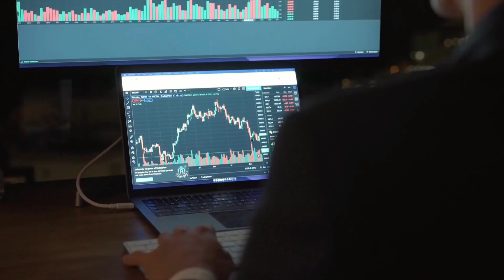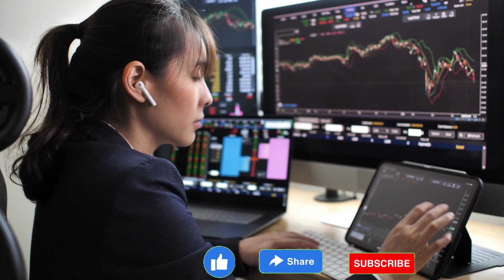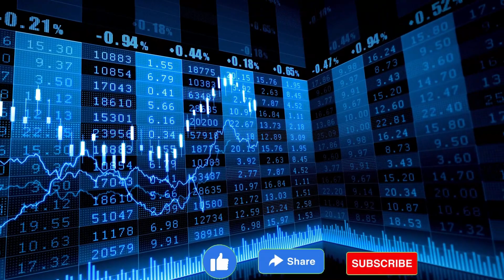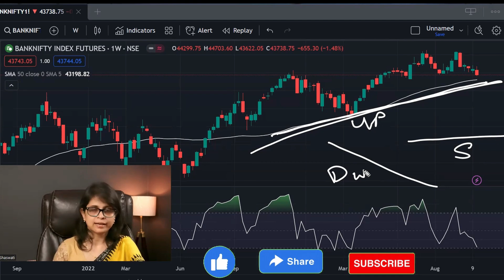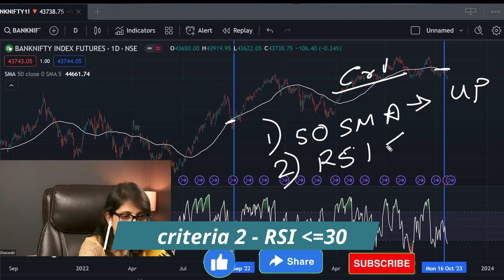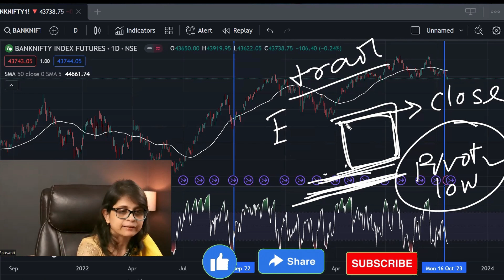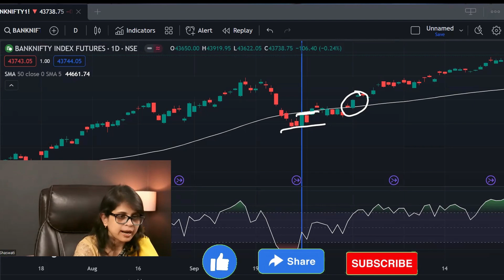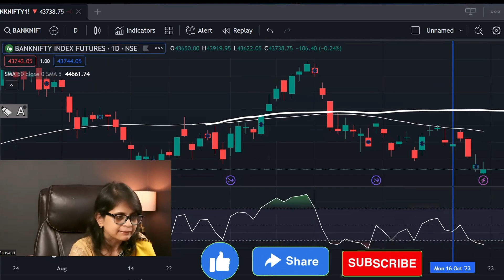How to Start Trading For Beginners - The Blueprint to Your Success! 🚀💎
Are you new to the exciting world of trading and eager to embark on your Investment /Trading journey? This comprehensive step-by-step guide on How to start trading for beginners is your ultimate roadmap to kick start your trading endeavors. Discover the essential principles, strategies, and tools you need to get started in the world of trading. Learn how to understand market dynamics, analyze assets, manage risk, and execute your first trades confidently. With this guide, you'll gain the knowledge and confidence necessary to begin your trading adventure with a solid foundation. Don't miss out on this essential resource for trading novices. Here we will discuss how to start trading on Stock Market and one swing trading strategy.

00:00 - How to Start Trading?
01:28 - Which Time frame to Use?
02:08 - Which Instrument to Trade?
03:36 - Trade Setup
04:15 - Trading Strategy for Beginners
11:10 - Back testing
11:30 - Forward Testing/ Paper Trading
12: 02 - Start to Trade with Real Money
13:35 - Trading Psychology
15:00 - Trading Journal